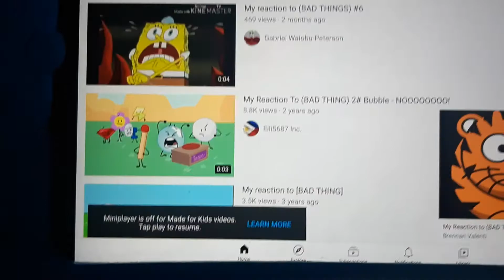That video I saw is mislabed as made for kids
It was made for kids when there was bad words there